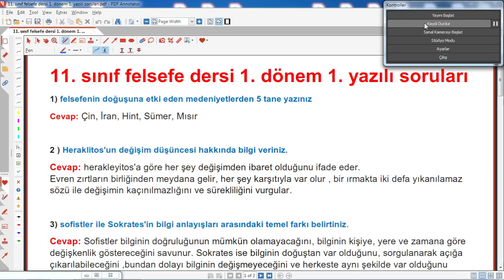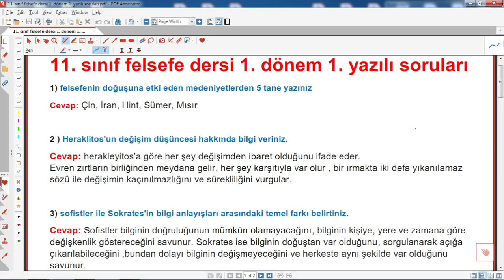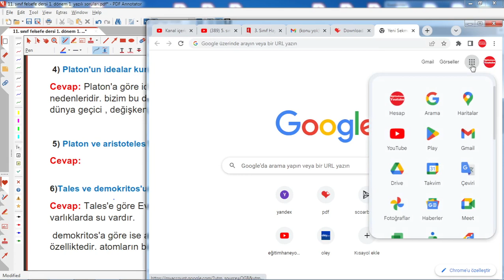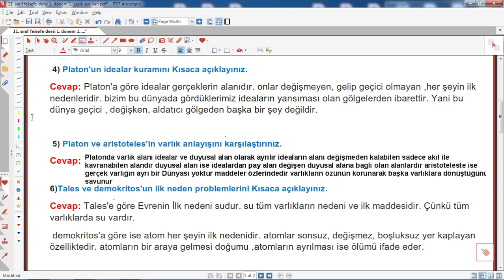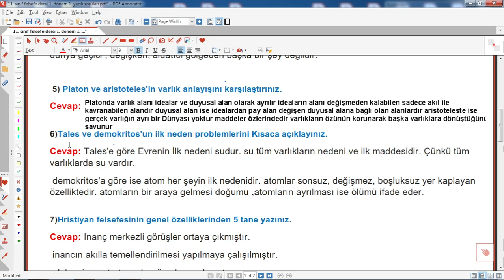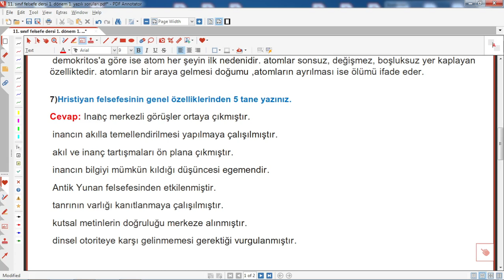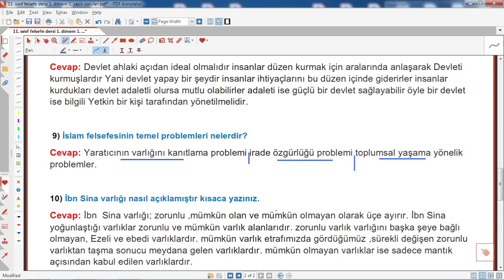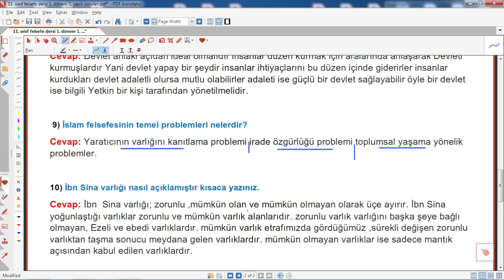11.sınıf felsefe dersi 1.dönem 1.yazılı soruları klasik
11.sınıf felsefe dersi 1.dönem 1.yazılı soruları klasik
11. sınıf felsefe 1. dönem 1. yazılıya hazırlık ,
felsefe 11.sınıf 1.dönem 1.yazılı soruları,
felsefe 11. sınıf 1. dönem 1. yazılı hazırlık soruları,11. sınıf felsefe 1. dönem 2. yazılı 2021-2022,11. sınıf felsefe 1. dönem 1. yazılı hazırlık,2022,2023,eğitim,felsefe,cevaplar,felsefe 11. sınıf 1. dönem 1. yazılı,11. sınıf, felsefe ,1. dönem, 1. yazılı ,soruları,11.Sınıf Felsefe Dersi 1. Dönem 1. Yazılı Sınavı,@Eğitimhane Youtube,sorubak,
11. sınıf, felsefe ,1. dönem, 1. yazılıya ,hazırlık ,
11.sınıf, felsefe ,dersi ,1.dönem ,1.yazılı ,soruları ,klasik
Ayrıcalıklardan yararlanmak için bu kanala katılın: